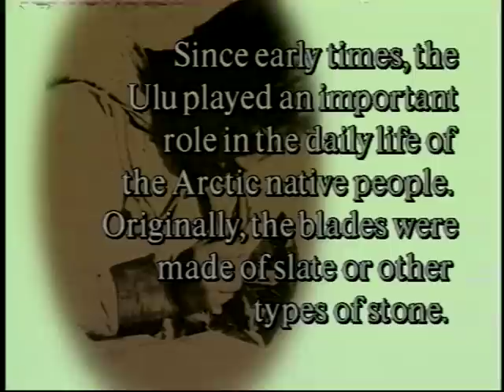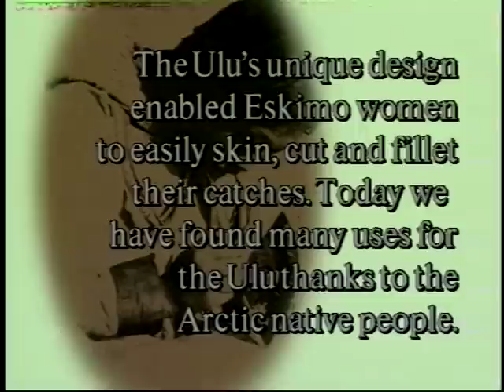ULU DEMO ULU.com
Ulu knife demonstration tape. See how easily these Alaskan knives cut fish, herbs, pizza and more